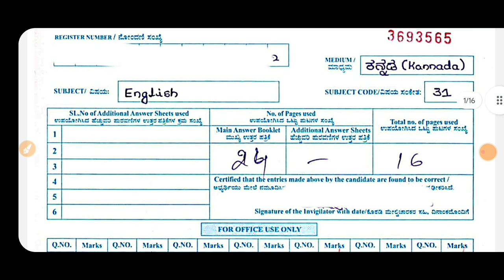SSLC ENGLISH EXAM TOPPER ANSWER SHEET | IMPORTANT TRICKS AND UPDATE | 100/100|students solution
Upi id:hatersvtu@ybl